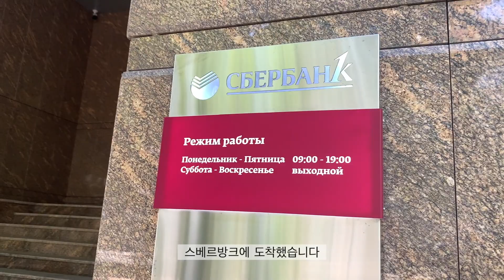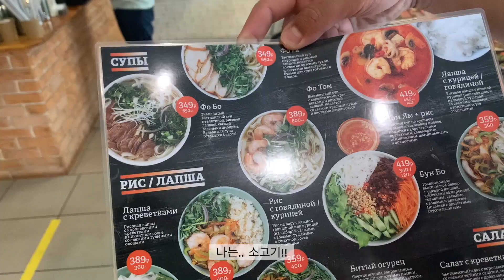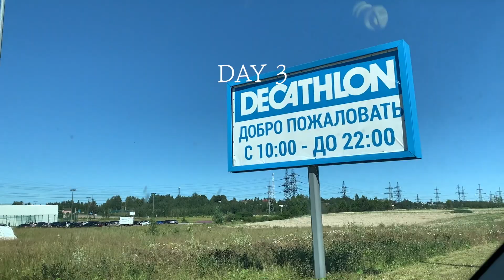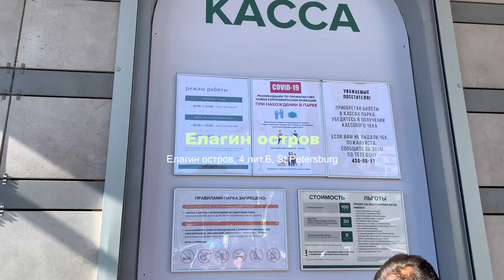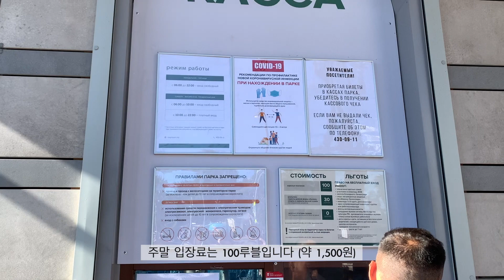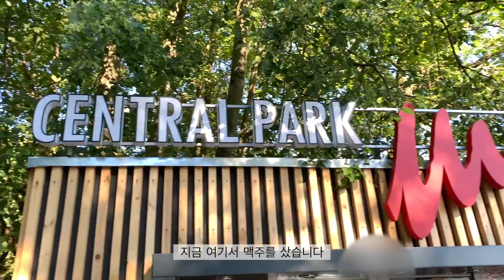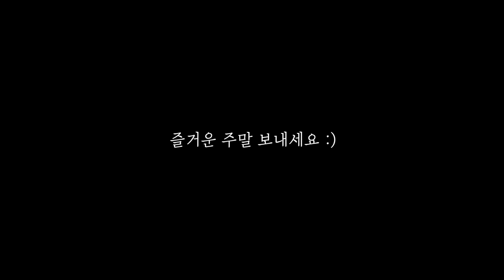공원에서 자연 태닝하는 러시아 사람들 | 러시아 카드 만들기 | St.Petersburg | Central Park | Sberbank | Decathlon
러시아 거주자등록증이 나와서
스베르방크에서 제 카드를 만들고 왔어요 !!

그리고 이번주에는 상트페테르부르크의 센트럴파크에 다녀왔습니다 :)

우리나라 공원과는 사뭇 다른 분위기라 신기하고 재밌었어요!
공원 풍경이 너무 좋아서 제대로 힐링하구 왔답니다 😍

1. Intro 0:00
2. Day 1
    - 스베르방크 카드 만들기 0:16
    - 베트남 쌀국수 맛집 4:08
3. Day 2
    - 스베르방크 카드 찾기 5:50
4. Day 3
    - 데카트론 6:20
    - 센트럴파크 8:31
5. Ending 18:07

매일매일 일상 속 행복을 찾으시길 바라며,